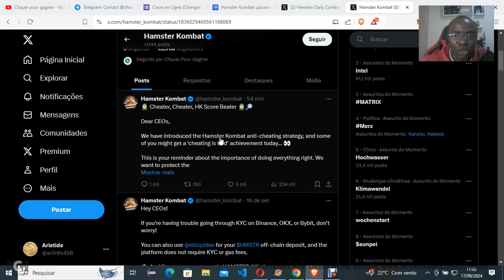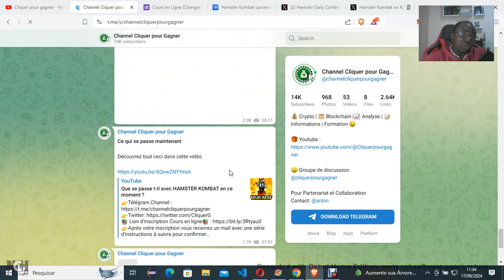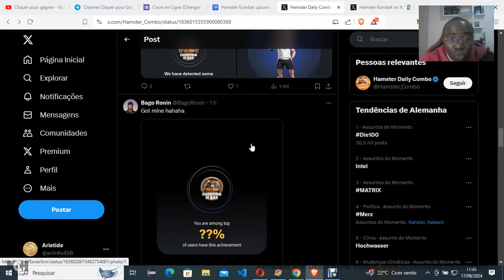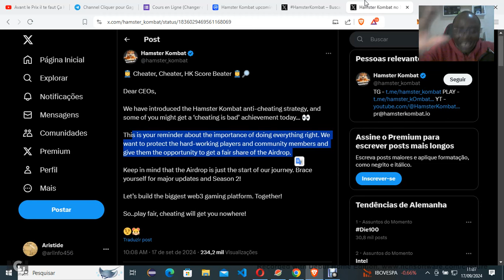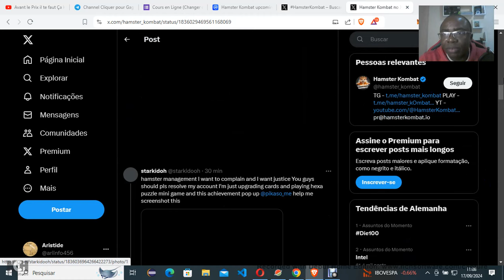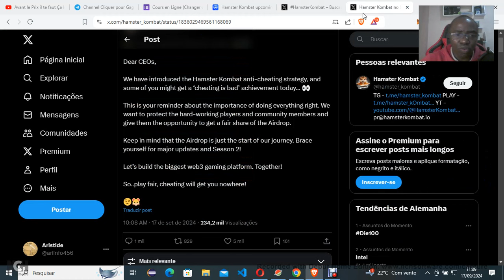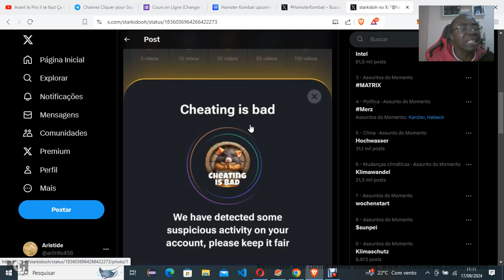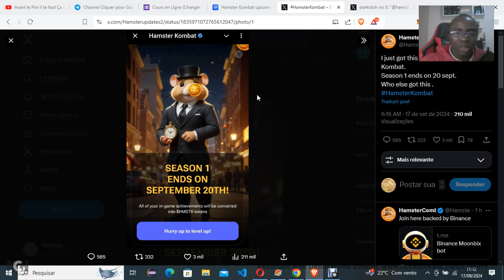RÉVÉLATION DE HAMSTER KOMBAT $HMSTR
0xC747B07192e0CBE6759414af9c108828e47a4431
👉 Pour vos dons USDT TRC20
TEfbEEwVb8tvczQC91dABsBTJrwkeS9PtL